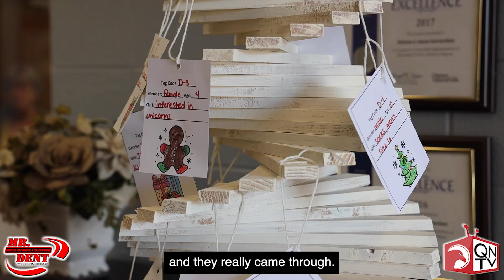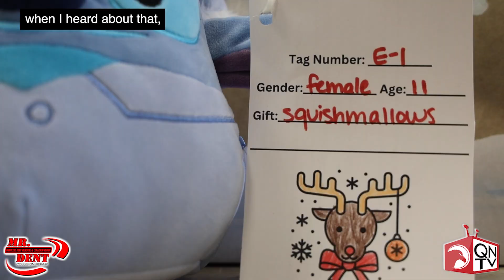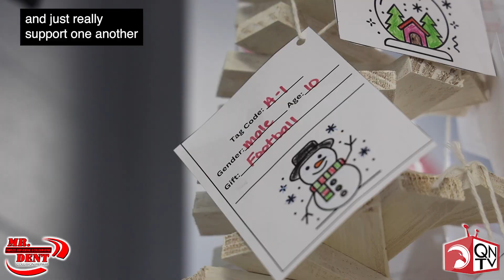Inman Community Makes Christmas Special For Families In Need 🎄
One of the best parts of the holiday season is when people step up to help families who need a little extra this time of the year. That certainly is the case at Inman this year when the staff discovered some families who couldn't provide gifts for their loved ones. It also became an important teaching moment as students learned the true meaning of Christmas.